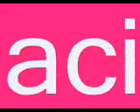princesa linda demais milena e familia